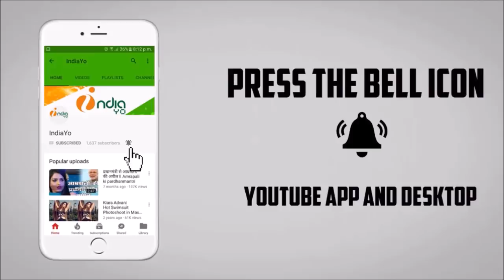रितेश पांडेय ने आखिरकार अक्षरा सिंह ने शादी रचाई ! - Ritesh Panday & Akshara Singh Marriage